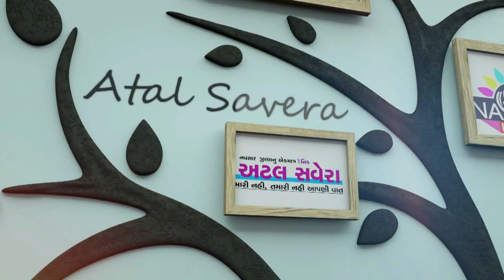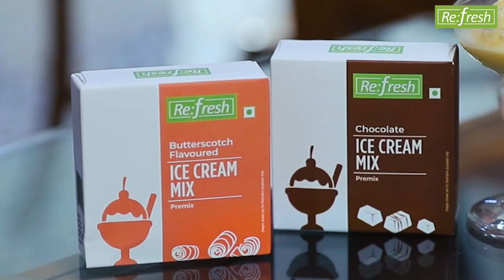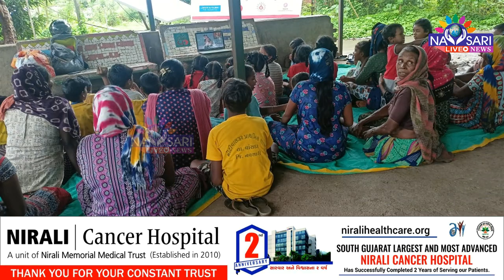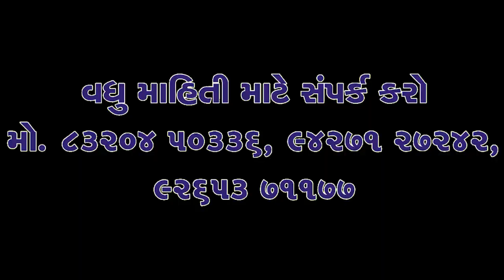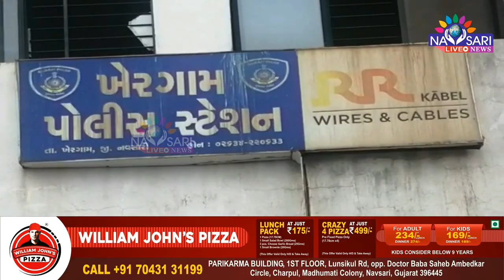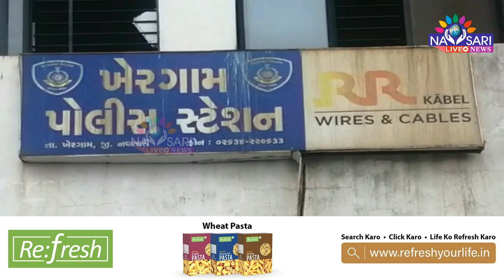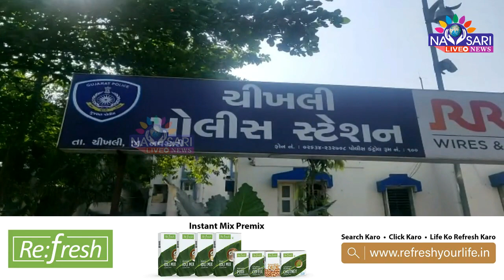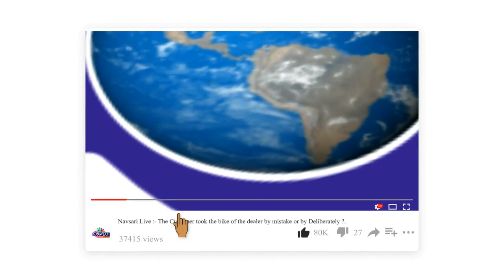ZATPAT NEWS :- Watch Full Day News In One Bulletin Date :- 08/08/2023